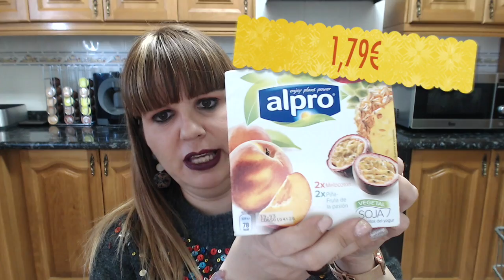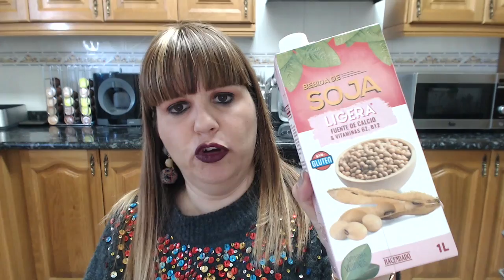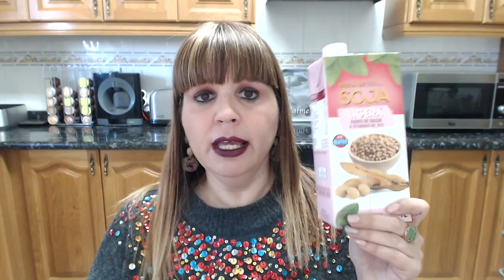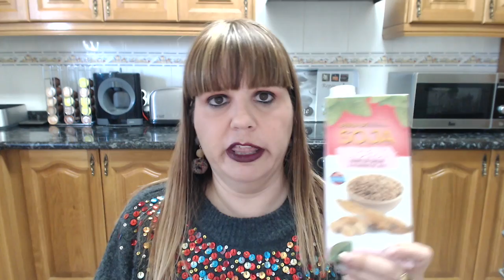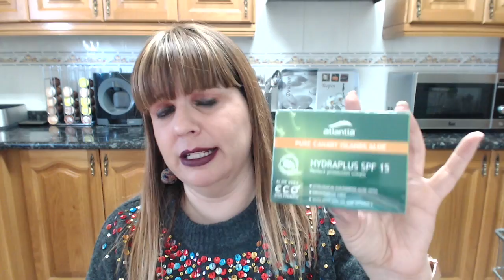MERCADONA COSITAS INTERESANTES+MÜLLER MAQUILLAJE 💄 BONITO!!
Hola cukis, os dejo un nuevo video en mi canal, ésta vez de mi compra semanal al supermercado mercadona y a Müller, espero que os gusten las compritas y os de ideas, un besazo grande.

*Grabo con Portátil Mac en Interior y en Exterior grabo con el móvil Apple 6 Plus.
*La música de mis videos es de spotify y biblioteca youtube